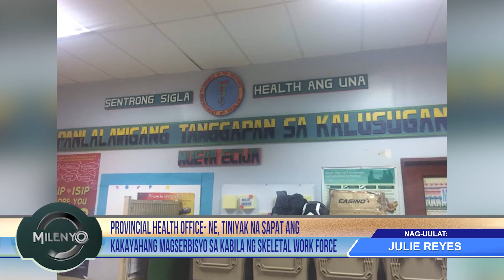PROV'L HEALTH OFFICE-NE TINIYAK NA SAPAT ANG KAKAYAHANG MAGSERBISYO SA KABILA NG SKELETAL WORK FORCE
Tinitiyak ng Provincial Health Office Nueva Ecija na sapat ang kakayahan ng kanilang skeletal force na magserbisyo sa mga pangangailangan ng mga mamamayan na pupunta sa kanilang tanggapan sa New Capitol Compound, Palayan City.

Tumutupad ang PHO NE sa panuntunan ng Civil Service Commission na ipatupad ng mga tanggapan ang adjusted work schedule bilang suporta sa pagsugpo sa Corona Virus o COVID 19.

Ayon kay Dra. Josie Garcia, PHO NE Chief, hinati nila sa dalawang grupo ang kanilang hanay upang makasunod sa panukalang bawasan ang movement o paggalaw ng mga tao kontra COVID-19. Martes ng hapon ng simulan ang bagong setup na target pa rin magserbisyo sa ating mga kababayan sa kabila ng nakatatakot na banta ng Corona Virus Disease.

Kaugnay nito, pinapayo ni Doc Garcia na manatili sa kanilang tahanan ang ating mga kababayang hindi naman kailangan lumabas ng bahay para makaiwas magkasakit. Ang mga may karamdaman ay hinihikayat magpatingin kaagad upang malapatan ng atensyong medikal. Ang mga ospital ng Pamahalaang Panlalawigan ay gayak magserbisyo sa lahat ng oras.